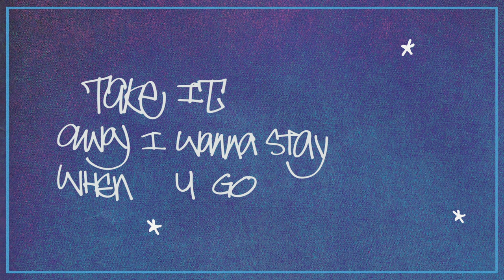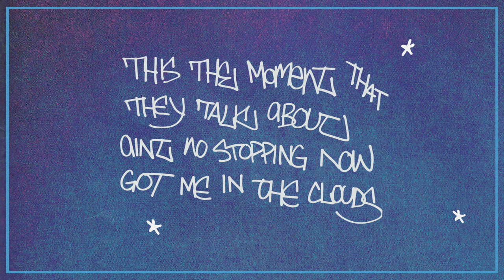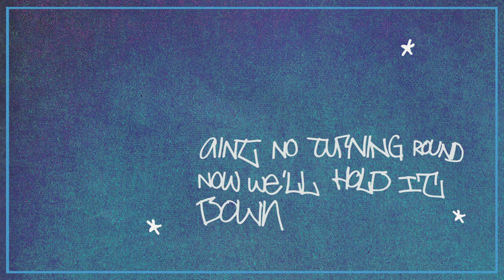Spencer. - Hold It Down (Lyric Video)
Artwork by Atticus Torrre.
Written, recorded, and produced by Spencer Allen in Brooklyn, NY.
Additional production by Doug Schadt.